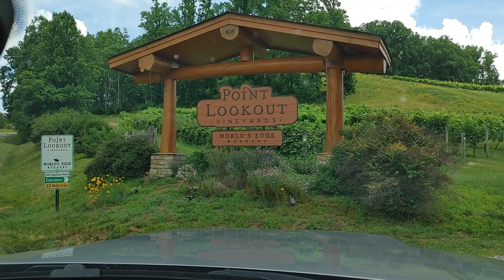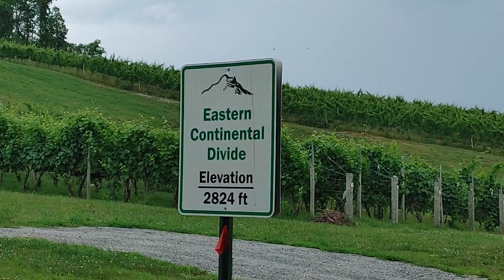Point Lookout Vineyards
During a visit to Point Lookout Vineyards we witnessed a storm blowing into the area.